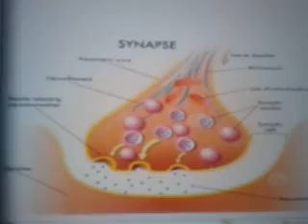Le futur se construirait actuellement dans le secret des laboratoires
La  base  même  de  cette  intelligence  serait  en  fait  née  à l’ institut  Max  Planck  de  Munich  .  Grâce à  l’ utilisation  de neurones
d’ escargot, des biochimistes du Max Planck Institute de Munich (Allemagne) auraient  réussi à construire le premier circuit neuroélectronique complet  .  En  langage  plus  clair  l’  ancêtre  du  cerveau  électronique  de  l’  Androide  de  demain  .

   Tout  avait  commencer  en   1985  un  chercheur  du  nom  de  Peter Fromherz  Aura l'idée de réunir sur une même interface un neurone vivant et une puce au silicium
Ce chercheur tout d'abord basé au département de physique de l'université d'Ulm - puis à partir de 1995 à l'Institut Max Planck près de Munich (département Membrane et neurophysique) - sera  l’ initiateur
 D’ un programme  qui  deviendra  la  clé  maîtresse  de l’ intelligence artificielle

En  1991, couplant une puce au  silicium  à un neurone , le chercheur  montrait  déjà   qu'il etait  possible de récupérer le signal électrique émis par le neurone  dans un transistor

En 1995, il réussira l'opération inverse : mesurer la réponse électrique d'un neurone à une sollicitation électrique émanant de la puce

Continuant  ses  recherches  en 2001   Peter Fromherz   réussira  à  obtenir  une première communication dans les deux sens entre deux neurones de limace de boue (Lymnaea stagnalis) et une  puce  électronique